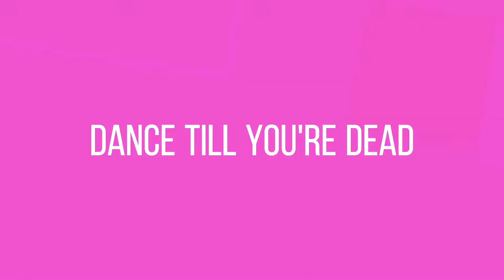Miraculous ladybug Dance Till you're dead.